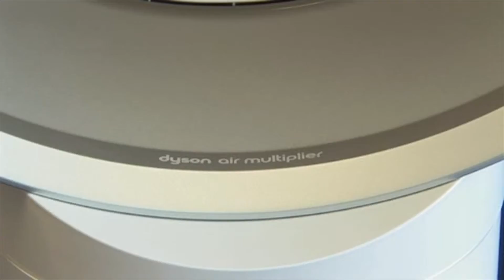Le ventilateur Air Multiplier vaut-il 380 $?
Protégez-Vous a comparé la performance du ventilateur Dyson Air Multiplier avec celles des ventilateurs classiques. Comment choisir un ventilateur